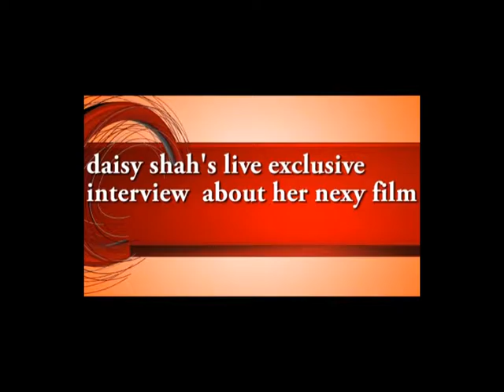daisy shah's live exclusive interview about her next movie .